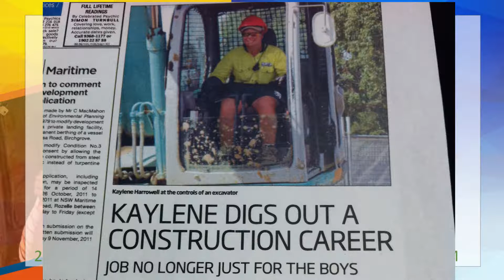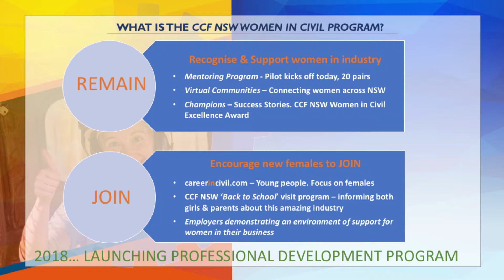Women in Civil Short speech by Mr David Castledine CEO ofCCF NSW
This is a snapshot of a speech given by CCF NSW CEO David Castledine outlining the CCF NSW initiative and commitment to Championing Women in the Civil Construction Industry.

Forty-five leading civil industry employers joined New South Wales Minister for Women, the Hon. Tanya Davies, MP, and Mr Castledine to publicly sign a document committing to support women they employ. The commitment sets out seven steps civil contractors agree to follow as “Champions of Employers for Women in Civil”.

The initiative is a key element of the CCF NSW Women in Civil Program, which was launched in June to encourage more women to join and remain in the civil construction and maintenance industry.

“This aspect of the Program is about communicating that women are welcome, supported and respected in our industry,” Mr Castledine said.